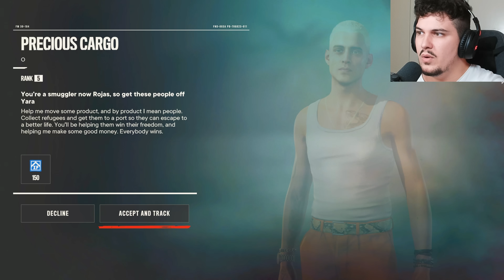SNAJPA MA E FUQISHME NE LOJE | Far Cry 6 - Pjesa 5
SNAJPA MA E FUQISHME NE LOJE | Far Cry 6